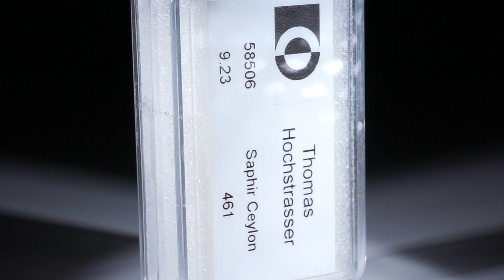Saphir Ceylon unerhitzt 9.23ct.